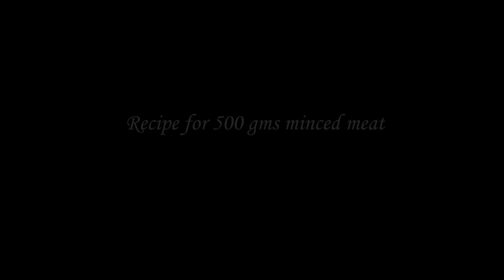Shimla Mirch Keema Recipe - Green Capsicum Keema or Minced Meat Recipe- Capsicum Recipes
aloo capsicum curry recipe with mutton keema  - a mixed veg and non veg masala curry:

Aloo capsicum curry with keema/kheema/minced meat is a combination of vegetables like potatoes, green
capsicum and minced meat... a twisted version to hyderabadi cuisine...